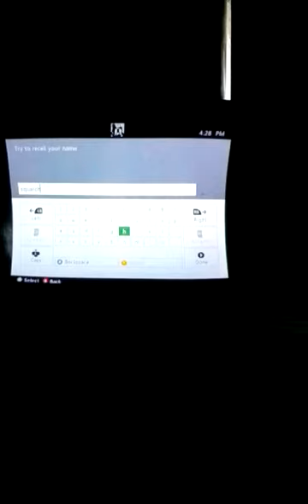Dark souls 2 walkthrough